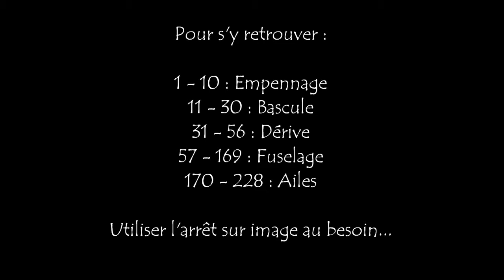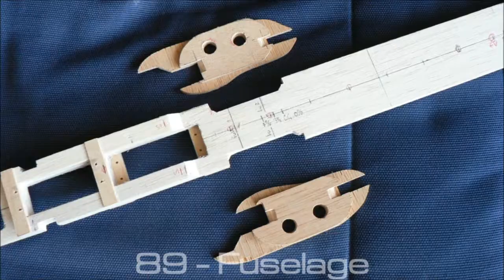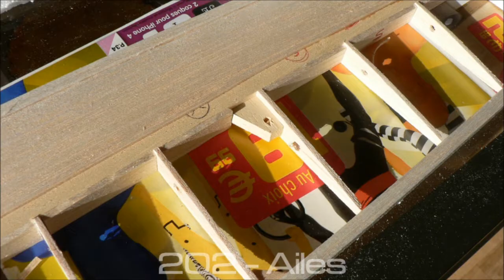2013 Apr: SNOWFLAK build